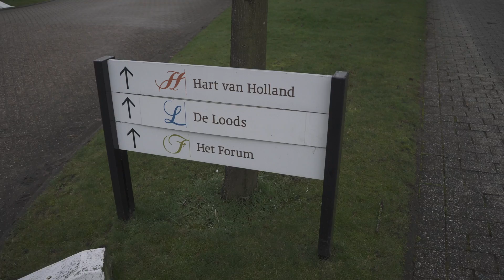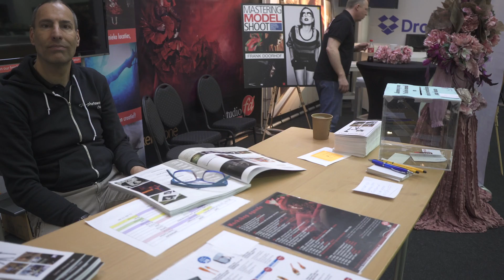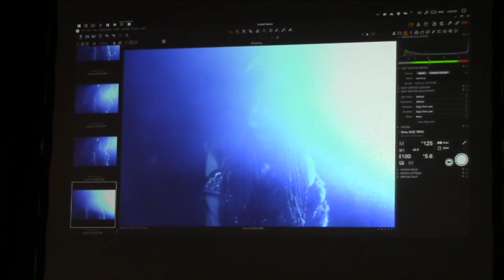Fastest SD Card 2 BTCD March 19 2017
In todays episode day 2 of the Professional imaging show in the Netherlands.

Plus we talk a bit about the fastest SD card in the world by Sony... what to expect, what you can do with it but most of all...what not to expect.